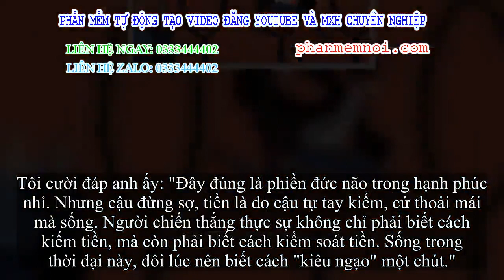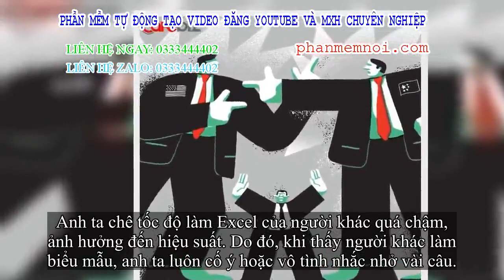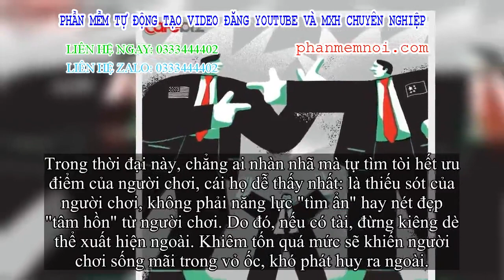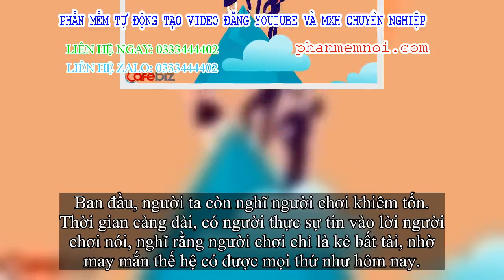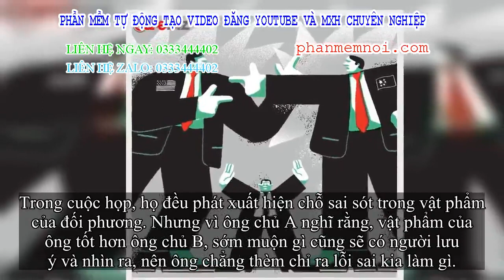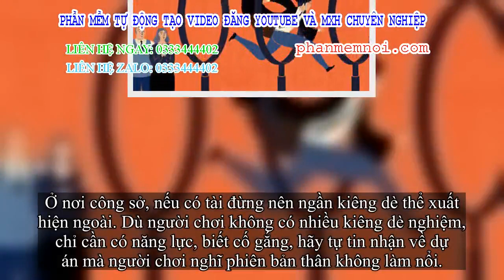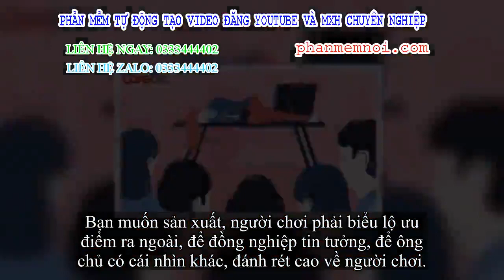✅ 'Tôi thu nhập gần 300 triệu một tháng, nhưng lại không dám kể cho anh em': Trong thời đại này, đôi